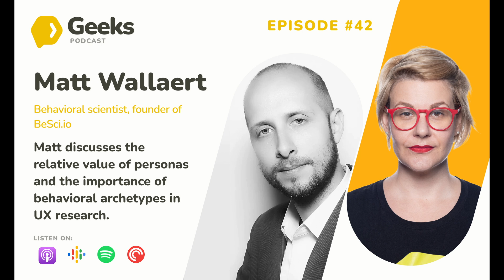Matt Wallaert | Personas vs. archetypes: why personas might not work | #42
Matt shares his perspective on personas and why he favors behavioral archetypes. He discusses the strengths and pitfalls of personas, the role of behavioral science in UX research, and alternative methods for building empathy beyond traditional research.

Episode highlights
00:00:01 - Guest Introduction
00:05:19 - Critique of Personas
00:09:22 - Behavioral Archetypes
00:22:51 - Building Empathy
00:27:58 - Research and User Advocacy

About our guest Matt Wallaert
For almost 20 years, Matt Wallaert has been applying behavioral science to practical problems.  After leaving academia, his career as an executive lead from startups (Thrive, Churnless) to the Fortune 500 (Microsoft, CapGemini) and back again, before founding BeSci.io (Behavioral Science in organizations), where he and the world’s most experienced behavioral science leaders help companies grow applied behavioral science capabilities within their organizations.
In his book Start At The End and other writings, as well as hundreds of talks from the UN to SXSW, Wallaert details how the cycle of behavioral strategy, insights, design, and evaluation can help us build products and services that change behavior.  From the janitor to the CEO, his approachable frameworks show how everyone can incorporate behavioral science into what they do, no PhD required.
Wallaert’s side projects consistently focus on creating greater equity in the world, like GetRaised, which has helped underpaid women ask for and earn over $3.6B in salary increases, and his research reports, like MediocreWhiteMen, blend humor and science to help work toward change.  He can usually be found wearing cowboy boots and gesturing wildly.

About this podcast:
Welcome to UX Research Geeks, where Tina Ličková, a researcher and strategist, talks with researchers from around the globe about topics that matter to them.